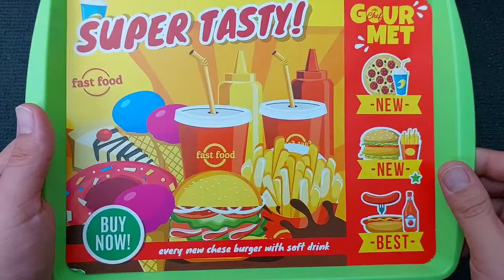Hello Kitty toys | 10 Minutes Satisfying with Unboxing Beautiful Barbie Doll hamburger Toys | ASMR